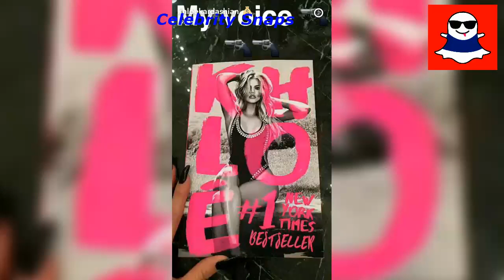Khloé Kardashian Snapchats October 20 2016 | Celebrity Snaps